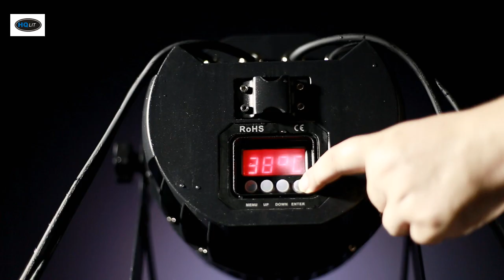18 led waterproof par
Lamp: 18pcs*18W rgbwa uv 6in1 TIANXIN LED,
Dimmer:0-100% dimmer (Megawin CPU)
Display:LED display ,simple operation
Control channel:11CH
Control mode: Auto/DMX512/Sound/Master-slave
Waterproof rate:IP65(Outdoor Par)
zoom angle:10-50 degree